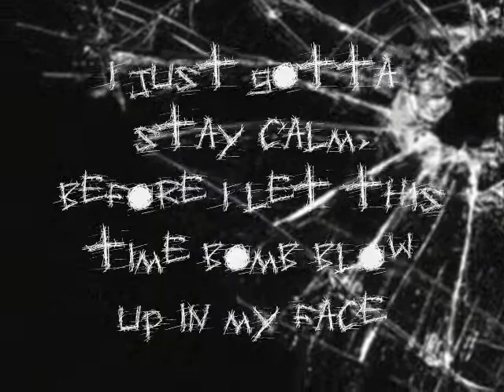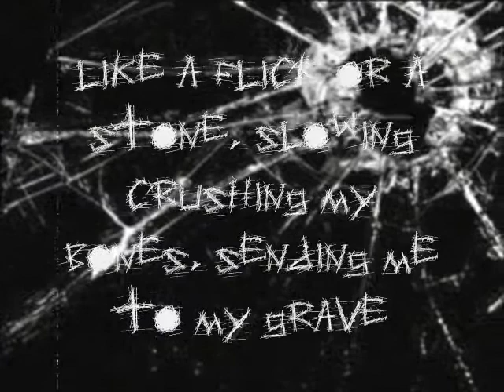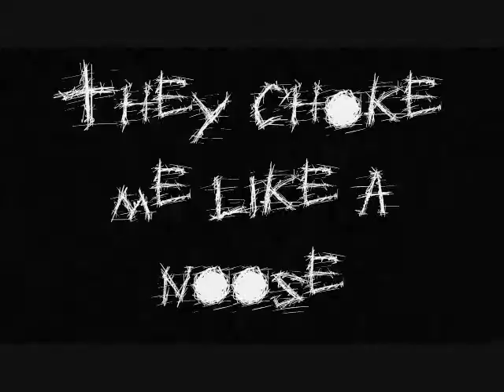Escape the Fate - "ISSUES"(new song 2010) w/ complete lyrics